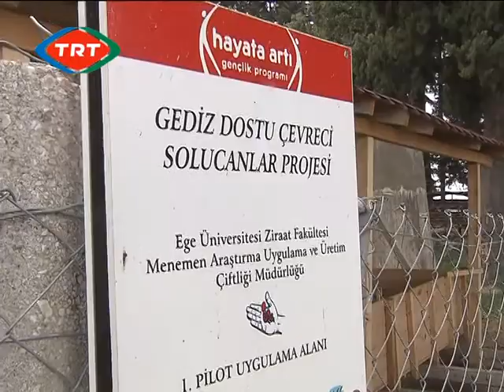Hobi Bahçesi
İş yoğunluğundan, gürültüden uzaklaştırıyor, temiz havada vakit geçirme şansı veriyor.    Doğal meyve ve sebze yetiştirilen hobi bahçeleri, son yıllarda gözde. Ekolojik tarımın başkenti olmaya aday İzmir'de, hobi bahçelerine bir yenisi ekleniyor. İzmir'deki yeni hobi bahçeleri Menemen'de kuruluyor.